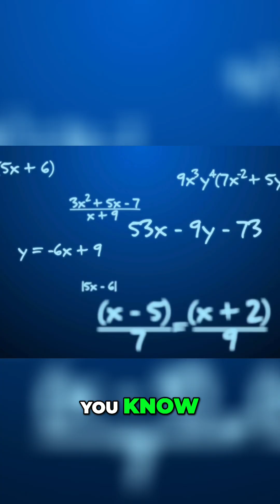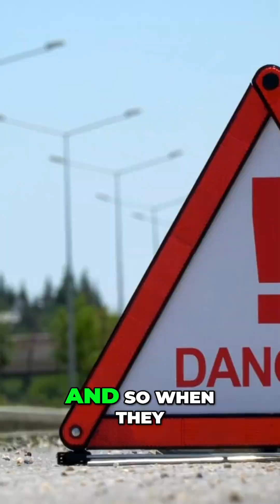Body's Response: Foreign Objects & Immune Reactions Explained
When anything foreign enters the body, a chronic inflammatory or immune response will occur. Instead of denying it, the medical system should support patients experiencing side effects from implants and devices.